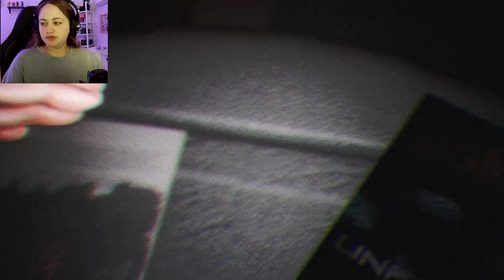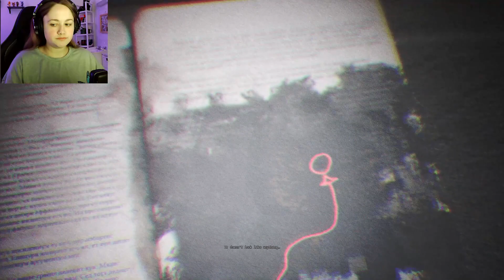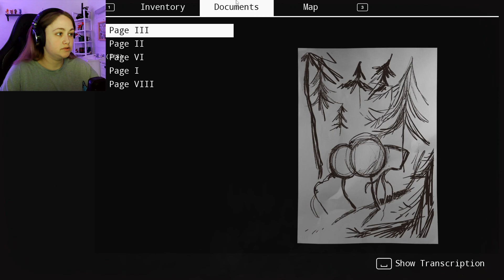Yes.. This is what you think it is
Welcome to the herd guys and today we are playing a game called Shrime- the curse of butt eye